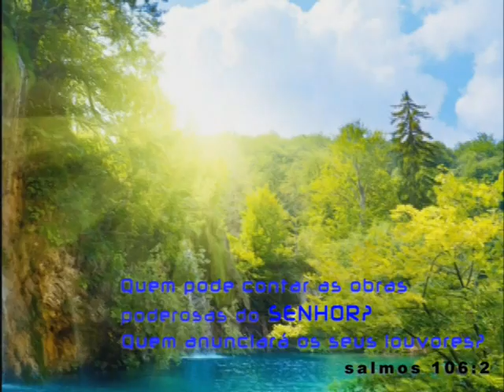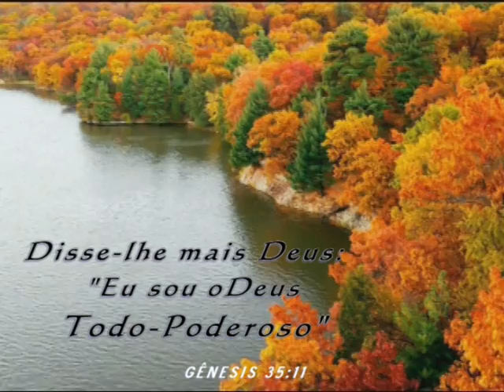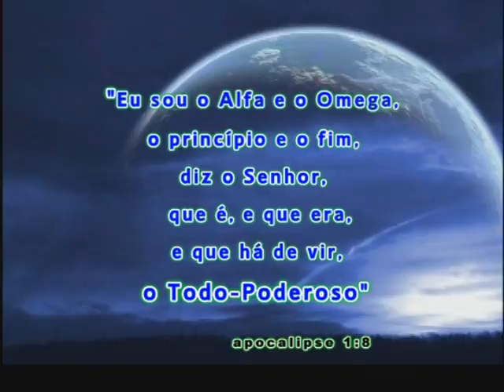POWERFUL GOD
IGREJA DA PERDRA Riverside,NJ